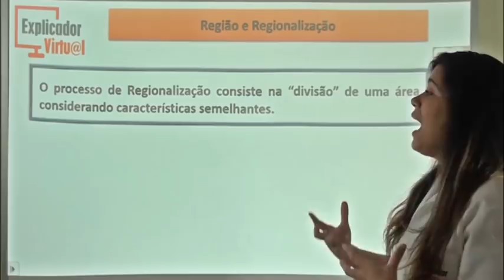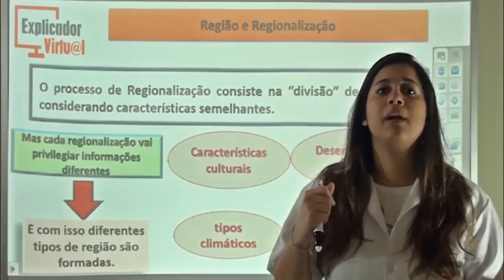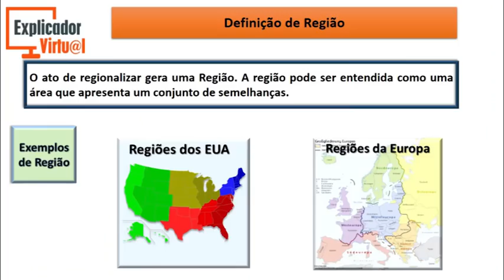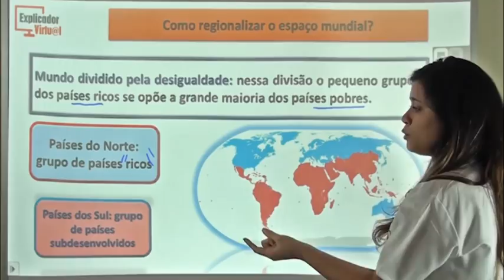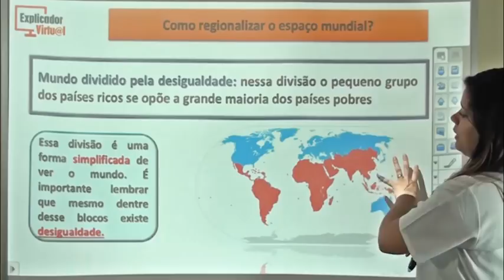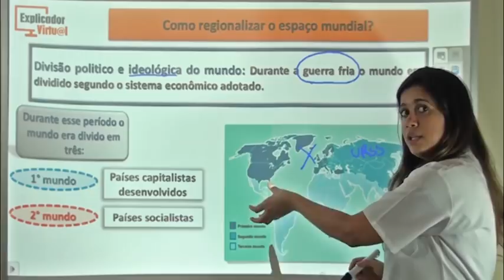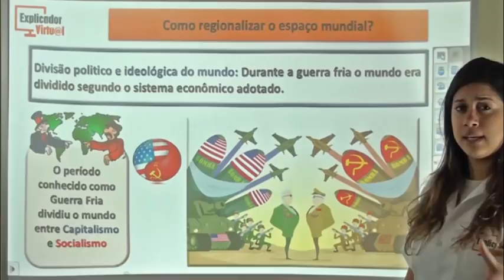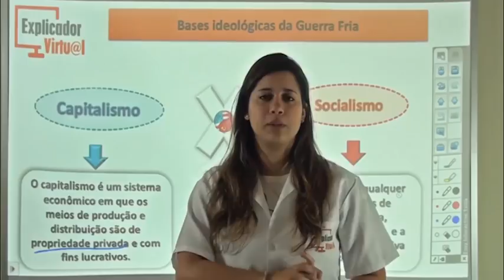Região e Regionalização - Geografia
Descrição da Aula:

Matéria: Geografia

Assunto: Região e regionalização; definição de região; como regionalizar o espaço mundial; divisão e política; mundo dividido pela desigualdade; divisão política e ideológica do mundo; capitalismo x socialismo.

Professora: Luísa

Aula: 01

Ano: 8º